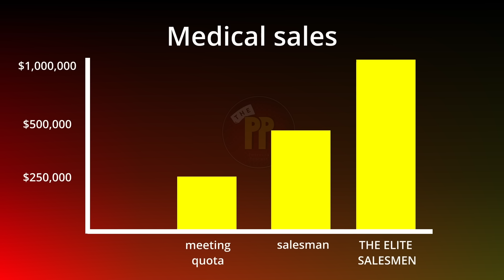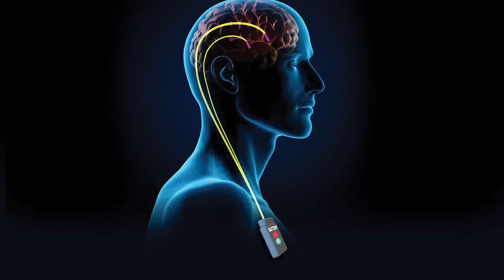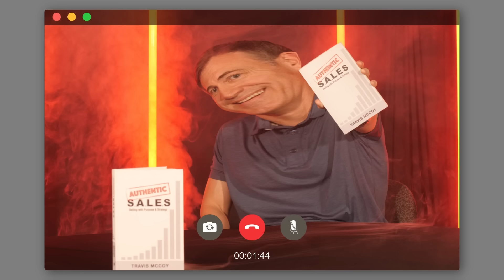How To Sell Anything - The Book Authentic Sales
Here the link to the book

This episode features Travis McCoy! He's the founder of Q3 Consulting and Coaching. He's a expert in the art of the sale. Or better yet, how to sell authentically. Travis has sold cars, security systems, mortgages, financial services, capital equipment, and medical devices! He sold internationally in over 42 countries across 5 continents! Travis has since wrote a book titled "AUTHENTIC S.A.L.E.S." where he spills the secret sauce of how he dominated his markets and how you can as well. Travis covers many useful tools in the episode, so make sure to listen to see whether this book is right for you!

For more info on the Podcast and other Shows please

Time codes:

0:00-1:12 introduction
1:13-2:26 Who is Travis McCoy?
2:27-5:36 How much money can someone make
5:37-11:07 the secret sauce
11:08-14:33 How to start a sale
14:34-21:04 How to get into sales
21:05-24:59 What is a presidents club winner?
25:00-29:16 Sneaky back door into medical sales
29:17-33:39 Why did you write the book?
33:40-39:45 Giving people a “reason to return”
39:46-44:43 Selling with logic and emotion
44:44-49:15 Disassociation
49:16-1:02:01 Headhunters and how Travis started
1:02:02-1:05:08 NOW goals
1:05:09-1:08:05 Closing